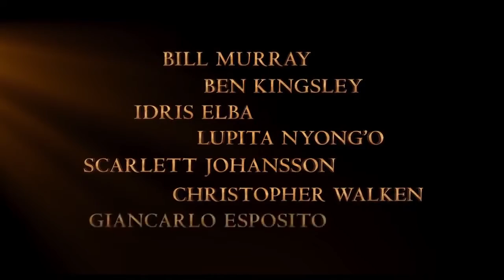SUPER BOWL TRAILER 2016 - All Movie Trailers & TV Spots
Here HOT NEW TRAILERS, we love movies as much as you!

Super Bowl Spots 2016 include these movie Trailers:
1. X-Men Apocalypse
2. Capain America 3: Civil War
4. Independence Day 2 Resurgance
5. Disneys The Jungle Book
6. Jason Bourne
7. Batman v Superman
8. Teenage Mutant Ninja Turtles 2
9. Deadpool
10. 10 Cloverfield Lane